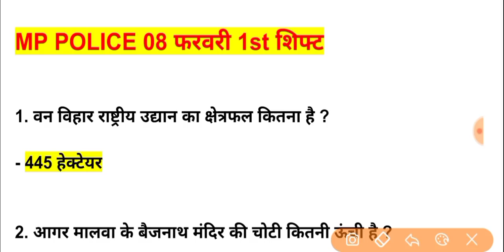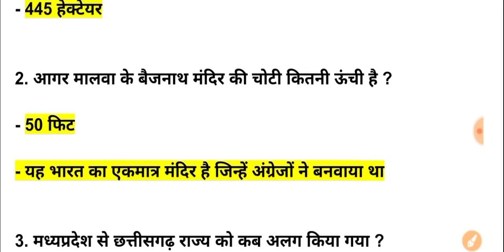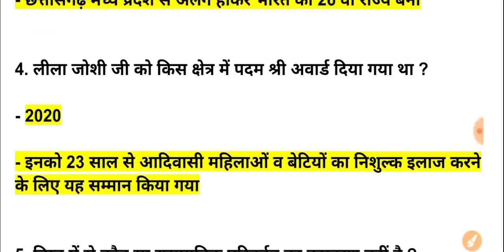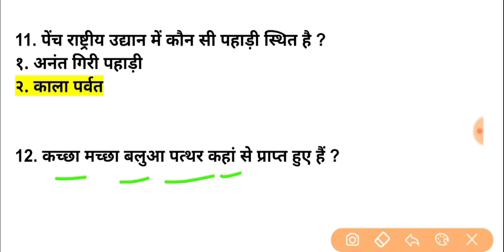MP पुलिस 💥 08 फरवरी 1st शिफ्ट 💥 के प्रश्न | mp police 08 feb paper analysis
@Dabang classes

Mp police 06 february paper
Mp police 06 february 2nd shift paper
Mp police 06 february 2nd shift ka paper
Mp gk
Mp police
Mp police 06 february 2nd
Mp police 6 February
Mp police analysis
Mp police live review
Mp police live centre se
tez education live
adarsh academy
aditya patel winners academy

Mp police 08 February paper
Mp police 08 February 1st shift paper
Mp police 08 February 1st shift ka paper
Mp gk
Mp police
Mp police 08 february 1st
Mp police 8 February
Mp police analysis
tez education live
adarsh academy

Mp police 07 February paper
Mp police 07 February 2nd shift paper
Mp police 07 February 2nd shift ka paper
Mp gk
Mp police
Mp police 07 february 2nd
Mp police 7 february
tez education live
adarsh academy